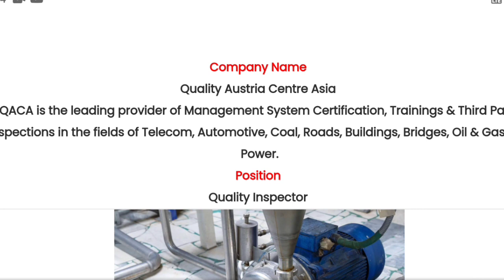Quality Austria Centre Asia Ltd 🔥ITI पास वालों के लिए नौकरी 2023 नोएडा गुड़गांव प्लांट के लिए भर्ती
apprenticeship_ITI _vecancy_2022